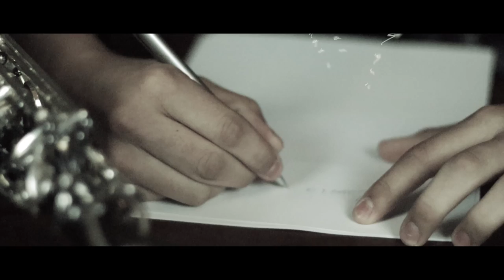Pour te prouver- Léandre Lacroix (The Voice kids 8)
auteur compositeur : Bernard Clapot-
réalisateur : Zan Jeer prod